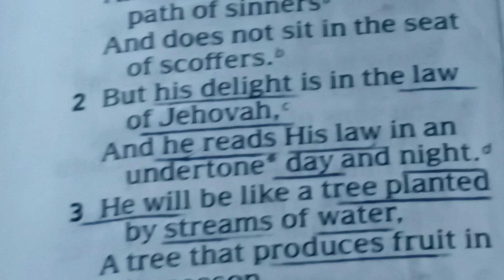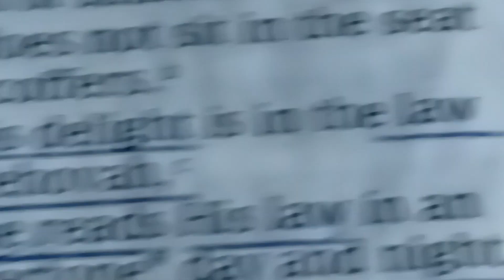Jr_let me|us kno if oledawgass start reading the Bible dahboy act like he can't read unless .5drunk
stone toeup | Psalms 1:1-2:*.*=19 ithink...no vr12) Psalms 1:1-2=Happy is the man who does not walk according to the advice of the wicked and does not stand on the path of Sinners and does not sit in the seat of scoffers or ridiculers 2.._"ridiculous"= 2 Peter 3:19...no about vr3 or 4 somewhere ther abouts 2Peter 3:1-4-5-19) but "{his Delight is in the law of Jehovah}" "{& "he reads" his law in an undertone day and night}" 3 and he will be like a tree planted by streams of water that produces fruit in its season the foliage of which does not wither "{& everything he does "will" succeed}" 4 "{the wicked are not like that "they are like the chaff" that the wind blows away}"(windstorm) 5 that is why the wicked will not remain standing to the Judgment nor will sinners remain standing in the Assembly of the righteous 6 for Jehovah is aware of the way of the righteous "{but the Way of the Wicked Will perish}"(gut check conscience then butt-check) 2:1-12= why are the Nations agitated and "{the people muttering and empty thing}"(that's why you should be wearing your mask) 2 "{the kings of the Earth take their stand and high officials gather together as one "against Jehovah" and against "his anointed one}" they say let us tear off their shackles & throw off their bands (cords or ropes) 4 "{the one enthroned in the heavens will laugh}"(ok?) "{Jehovah will scoff at them}" 5 at that time "{he will speak to them in his anger & terrify them in his Burning Anger}" 6 saying "{I myself have installed my king}" on Zion my Holy Mountain 7 let me proclaim the decree of Jehovah he says to me "{you are "my son"(oledawgass a 6bsob)_today I have become your father hey ask of me and "{I will give nations as your inheritance & the ends of the Earth as your possession}"(give it to baby-mama & kuds...im busy) 9 you will break them with an iron scepter and you will smash them like a piece of pottery 10 so now you kings(of the earth) "{show Insight "accept "correction you judges  of the Earth}"(but you don't have too you can do what you want to do keep on hating liars slander thieves murderers immorality just what you have been doing for the past 25 years I want you to fuxg keep hating me|us plz do! & ty so kindly) 11 serve Jehovah with fear and rejoice with trembling 12 honor the sun 🌞  or God will become indignant and you will perish from the way for his anger flares up quickly happy or all those taking refuge in him